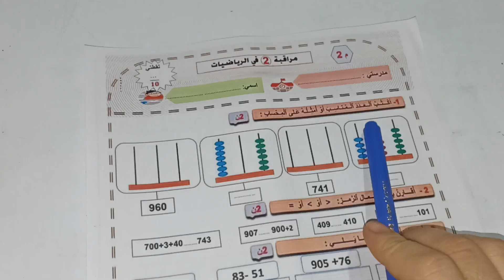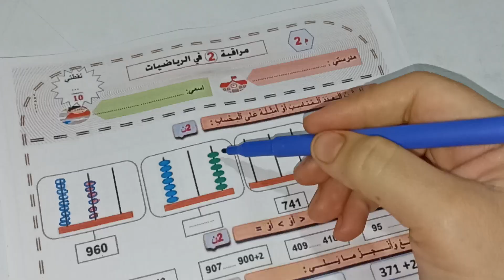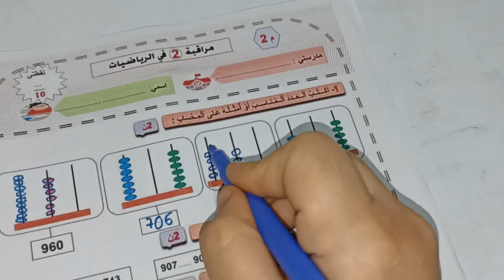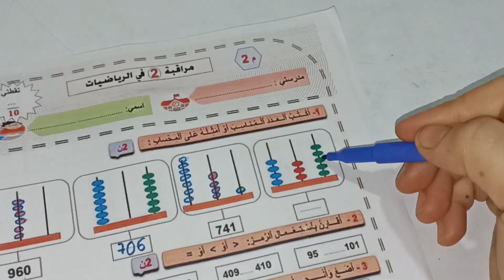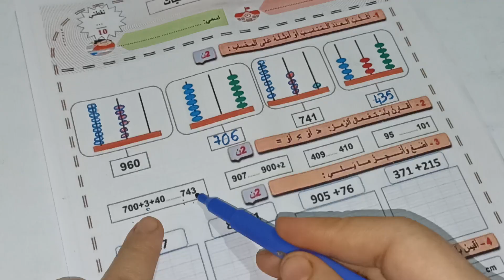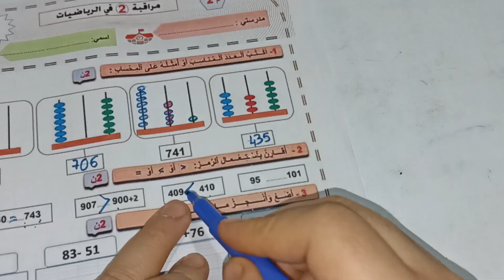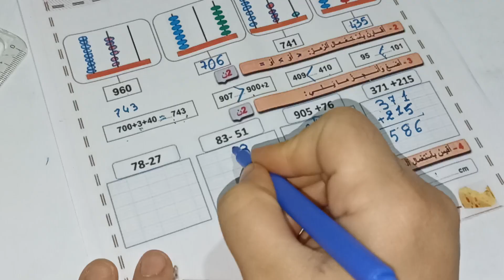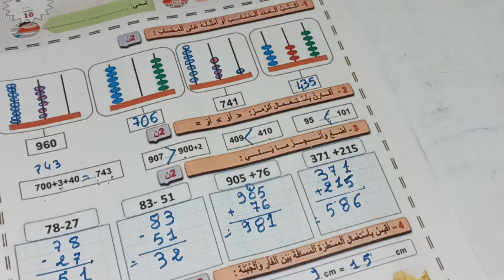الفرض الثاني في الدورة الأولى مادة الرياضيات المستوى الثاني